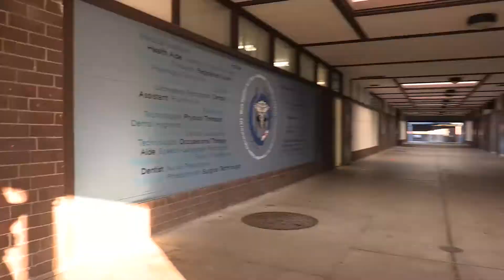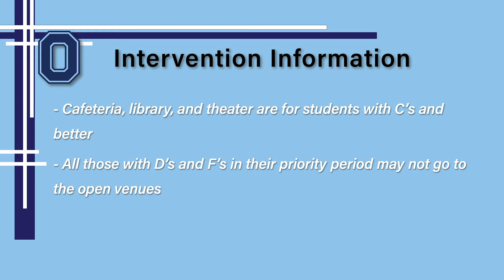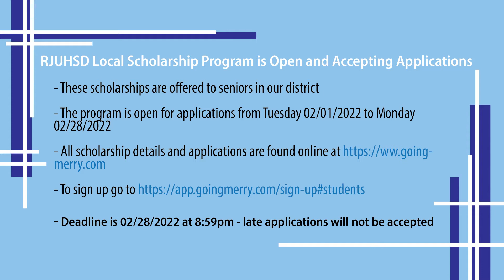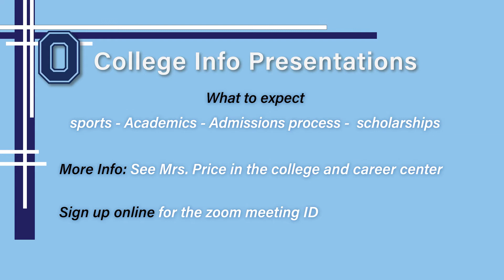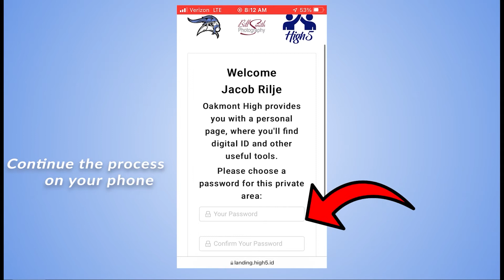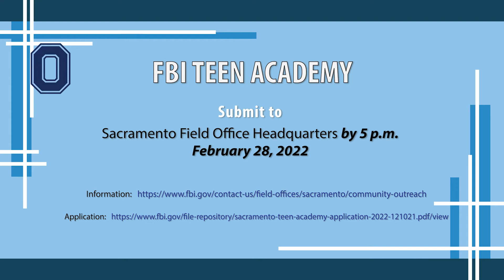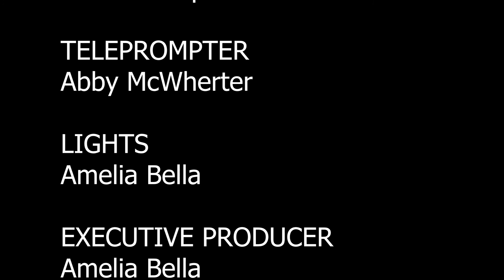Student Bulletin 2-25-22